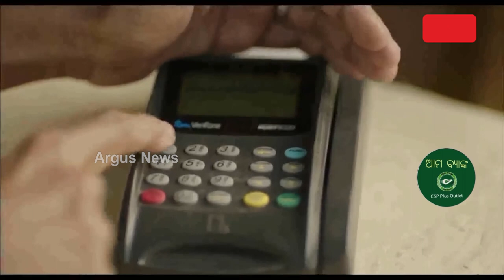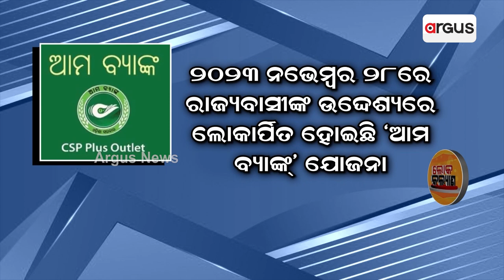Loka Kalyan || 'ଓଡିଶା ସରକାରଙ୍କ ନିଜସ୍ବ ଯୋଜନା 'ଆମ ବ୍ୟାଙ୍କ' !